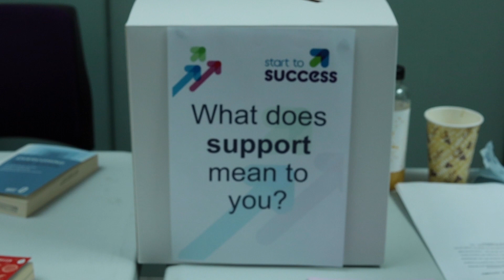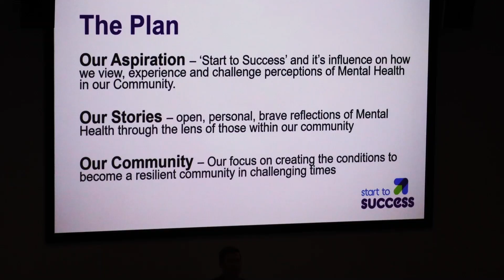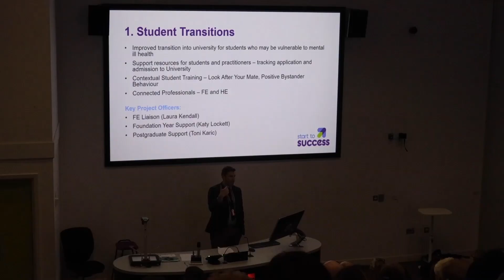Start To Success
As part of activities held on University Mental Health Day 2020, Staffordshire University celebrated with a launch event of its Start To Success project.

Start To Success is a 2-year project led by Keele University and Staffordshire University. It aims to develop a whole community approach to support the mental health and wellbeing of HE & FE students.

The region’s universities, colleges, local authorities, police and NHS providers have come together with a common purpose to remove barriers, improve support and services, and enable student success. Project Officers will be working across all aspects of the student journey to support effective transitions into, through, and out of higher education, with three areas of focus; student transitions, early intervention, and step change in support through partnership working with the NHS.

The launch included an event carousel allowing Staff and Students across the University to learn more about the various strands of the project including work with the NHS on referral pathways, lifestyle coaching, postgraduate support, foundation year support, peer support, active wellbeing, transitions from FE to HE, and progression and success.

In this video, we meet Lydia Johnson, Kerry Summerfield and Deb Boughey who share with us more about the work they have been doing and outline the next steps for the Start To Success project in the coming weeks and months.

Further information about the project, as well as project updates, will soon be available